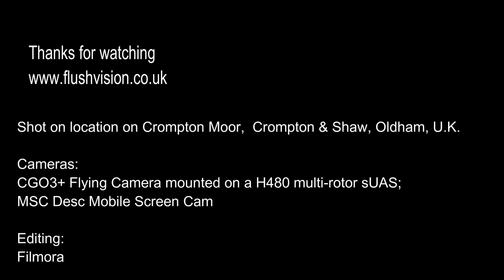On The Crompton Moor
First flight over Crompton Moor since June 2015. This time using my H480 hex.